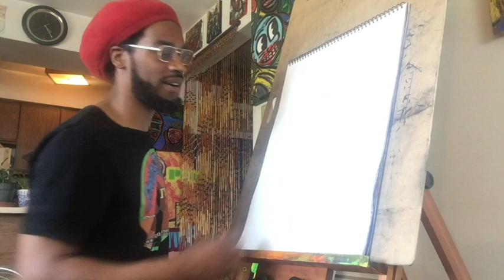Freeing The Minds ASMR -The Art Of Peace - The Fruits Of Life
THE ART OF PEACE SEASON 1 EPISODE 4

Odalo